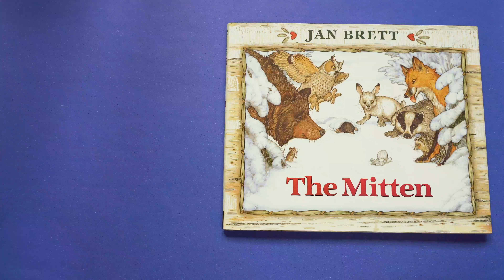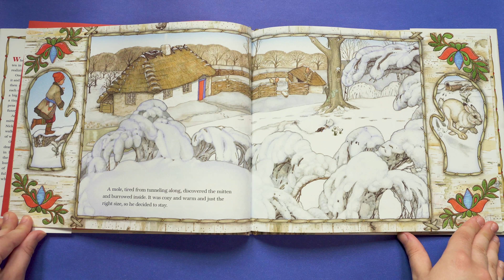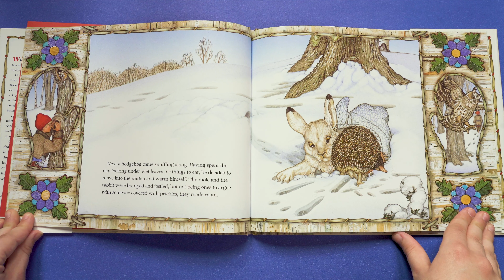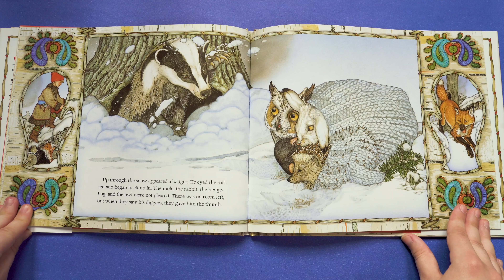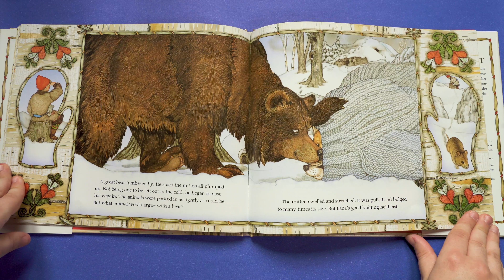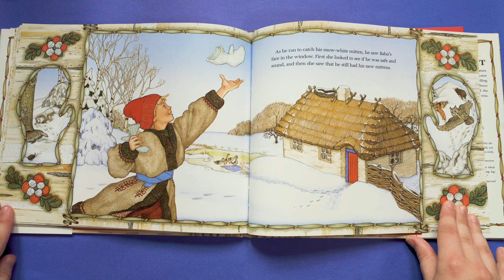The Mitten | Read Aloud Flip-Along Book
In this modern classic, a young boy’s lost mitten leads to a charming snowy adventure. One by one, woodland animals find the mitten and crawl in, and what happens next makes for a wonderfully funny ending.